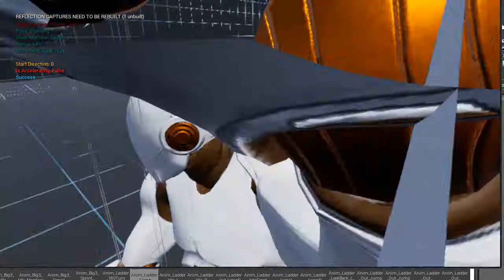[SD] Ladder Up, slide animation with mesh.